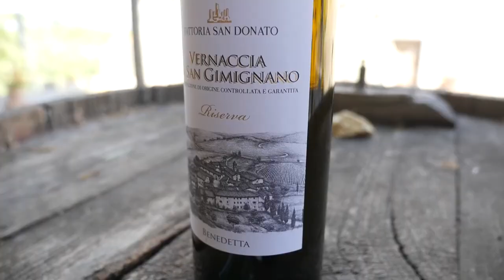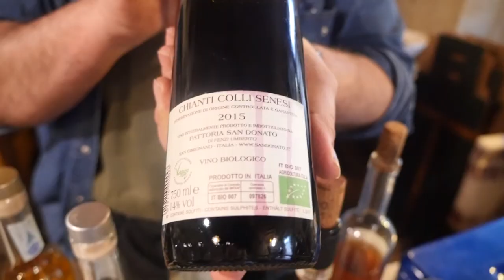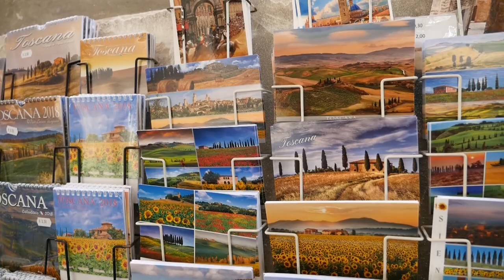Fattoria San Donato, VLOG Agnieszka Trolese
Hi! today i am taking you in Fattoria San Donato, farmhouse and a tiny medieval village set amidst the classic green hills of San Gimignano. Its position also offers a marvellous charming view on this unique town and its surrounding countryside. Come and discover their history and excellent wines!

Jeśli kochasz Włochy koniecznie zobacz mój autorski przewodnik po Włoszech, ponad 990 stron praktycznych informacji, ciekawych opisów, wspaniałych hoteli, smacznych restauracji i najpiękniejszych miejsc

Agnieszka Trolese